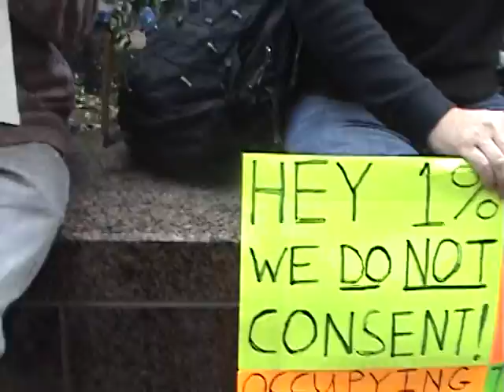Occupy Wall Street, Liberty Plaza, Oct. 15, 2011 -- Peace Flags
Peace Flags by the occupiers.